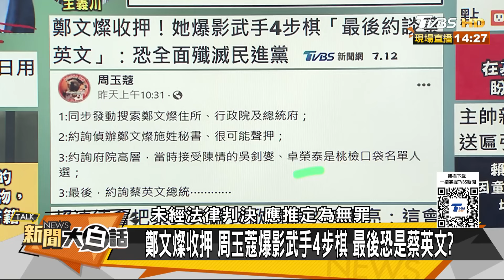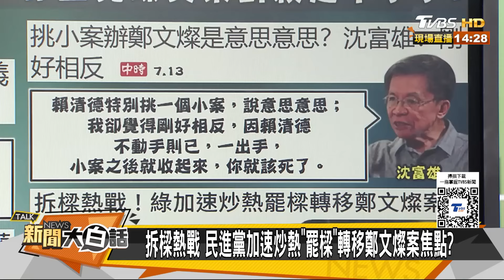亮哥曝賴清德弄蔡英文絕招 陳其邁蘇貞昌誰會是下一個？ 新聞大白話 20240713